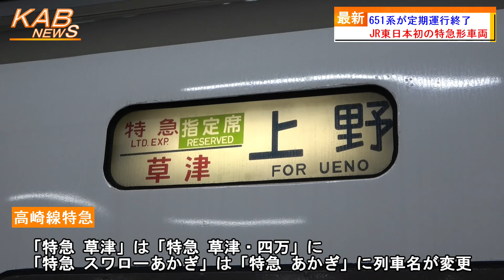【タキシードボディのすごいヤツ】651系が定期運行終了(2023年3月17日ニュース)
651系が定期運行を終了しました。
　JR東日本は、今日17日をもち、651系の定期運行を終了しました。
　651系は、1989年3月に常磐線の「特急 ひたち」としてデビューした車両です。1988年から1992年に99両が新製されました。
　JR東日本が初めて製造した特急形車両で、登場時には「タキシードボディのすごいヤツ」というキャッチコピーが与えられました。また、在来線特急列車としては、初めて時速130kmでの営業運転を実現しました。
　そして、JRグループの新設計車両で初めてブルーリボン賞を受賞した形式でもあります。
　常磐線特急としては2013年3月のダイヤ改正で定期運用を終えました。
　その後、高崎線特急に転用され、2014年より「草津」「あかぎ」「スワローあかぎ」として活躍してきました。
　しかし、今年春のダイヤ改正により、高崎線特急にE257系リニューアル車両が投入されることとなり、651系は定期運行を終えることとなりました。
　ダイヤ改正により、「特急 草津」は「特急 草津・四万」に、「特急 スワローあかぎ」は「特急 あかぎ」に列車名が変更されます。普通車のみの5両編成で運行し、窓側に電源コンセントを設置するということです。全車指定席とすることにより、着席サービスの向上が図られます。
　JR東日本によると、651系について、今後、臨時列車としての運転予定はないということです。